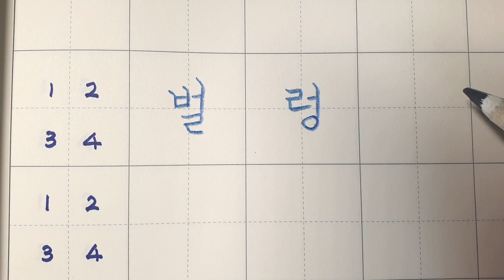[악필교정 방법]초등학교 국어활동 1학년 2학기 23쪽, 2단원에서 공부한 낱말 바르게 쓰기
화질이 선명하지 못한 점 양해바랍니다.
출처: 초등학교 1학년 2학기 국어활동 23쪽
색연필: 스테들러 노리스클럽 코끼리 색연필 1287
칸공책: 보조선이 있는 5칸 공책

Hello?
even realizing.